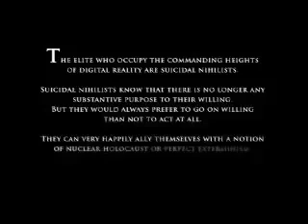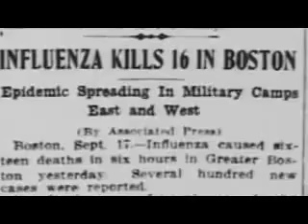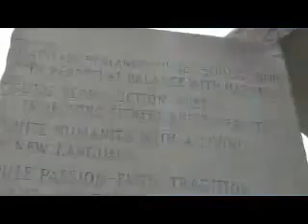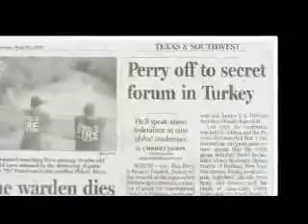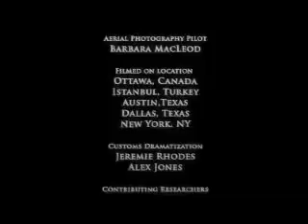Alex Jones Endgame Blueprint for Global Enslavement part13of13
Alex Jones chronicles the history of the global elite's bloody rise to power and reveals how they have funded dictators and financed the bloodiest wars ? creating order out of chaos to pave the way for the first true world empire.

* Watch as Jones and his team track the elusive Bilderberg Group to Ottawa and Istanbul to document their secret summits, allowing you to witness global kingpins setting the world's agenda and instigating World War III.

* Learn about the formation of the North America transportation control grid, which will end U.S. sovereignty forever.

* Discover how the practitioners of the pseudo-science eugenics have taken control of governments worldwide as a means to carry out depopulation.

* View the progress of the coming collapse of the United States and the formation of the North American Union.